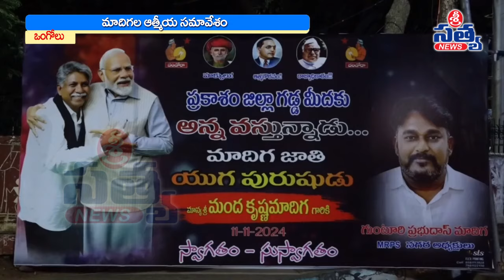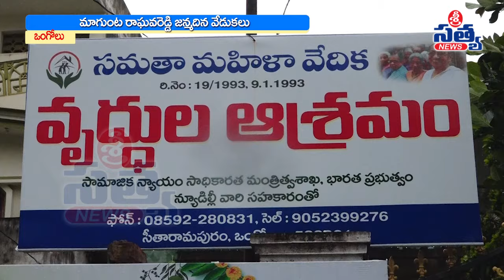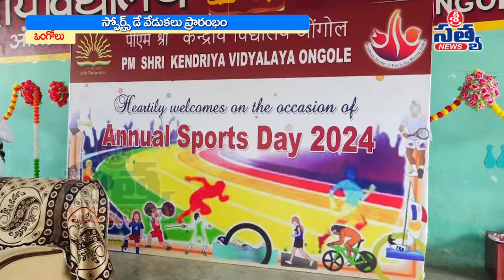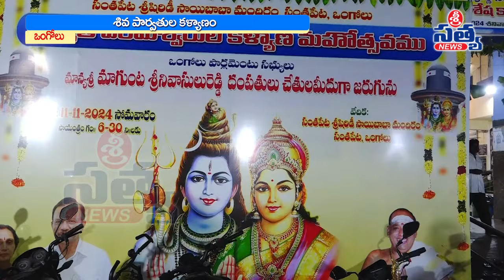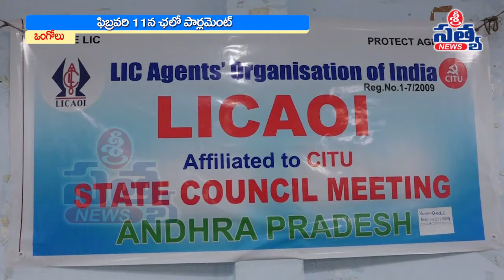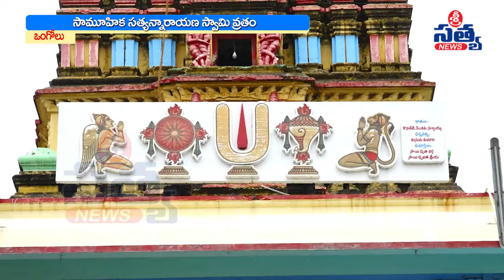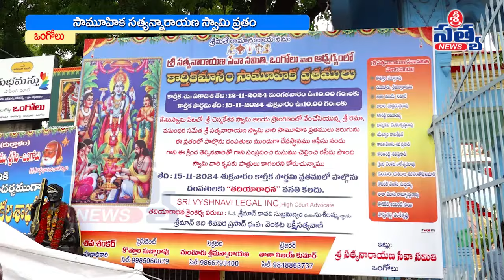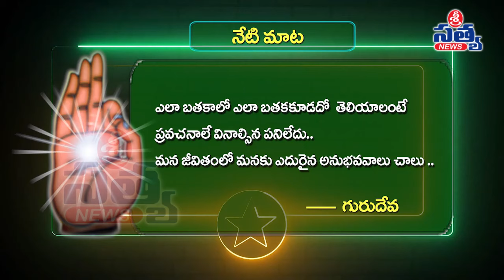12-11-2024 SRI SATYA NEWS BULLETIN 8:00 PM SRI SATYA NEWS